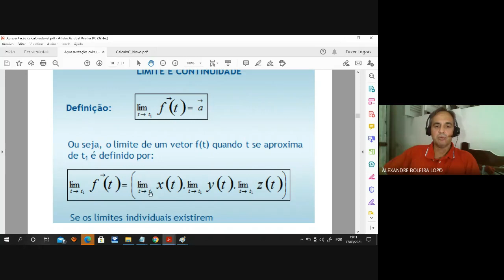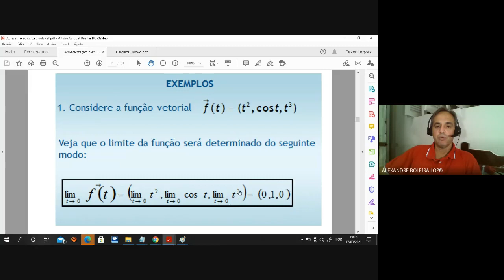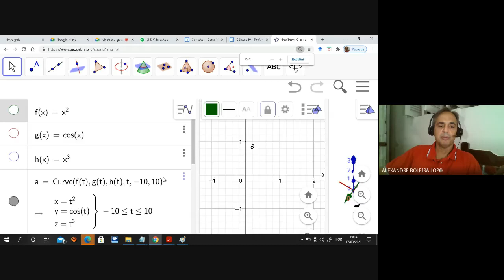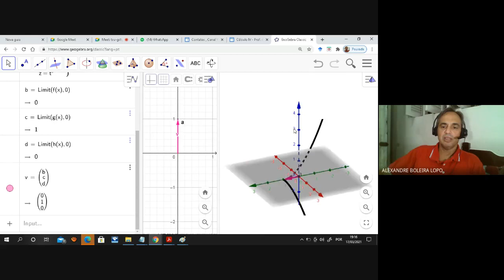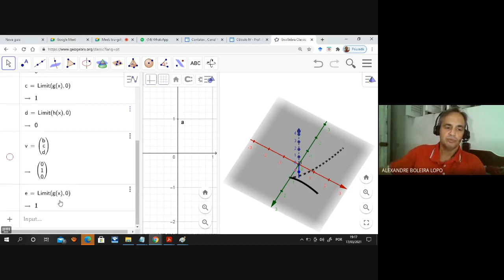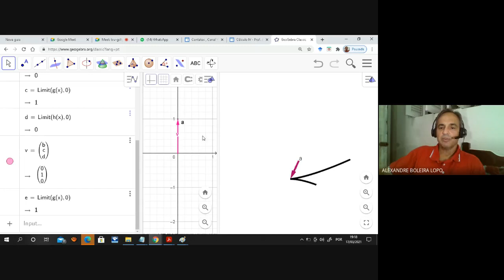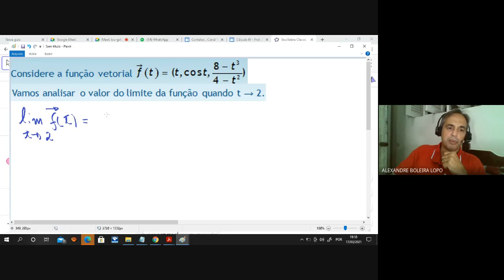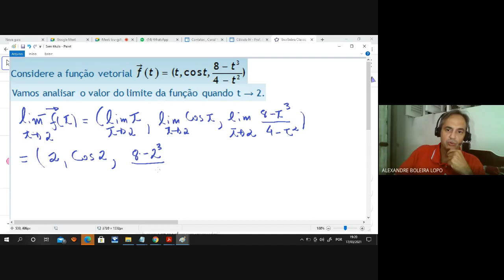Cálculo IV: Limite de uma Função Vetorial (GeoGebra)